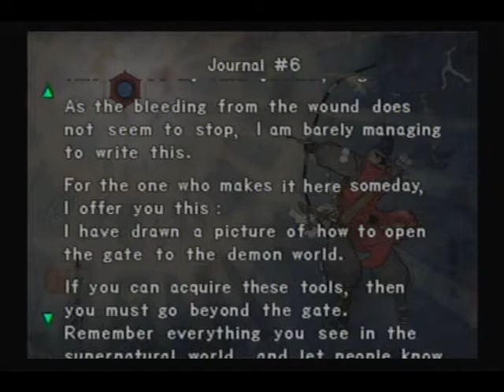let's play onimusha part 18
i dont think i hit it